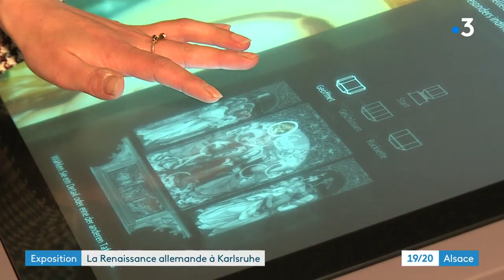L'exposition Hans Baldung Grien à Karlsruhe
Hans Baldung Grien, l'un des plus grand artiste de la renaissance. Cet Allemand devenu Strasbourgeois d'adoption cassait les codes de son temps avec ses tableaux aux couleurs vives, mêlant religion et érotisme. Le musée de Karlsruhe, en Allemagne, a rassemblé plus de 200 toiles du maître pour une rétrospective exceptionnelle.
Un reportage réalisé par Jeanne Meyer, tourné par Yves Ledig, monté par Jennifer Scharwatt, et présenté par David Marcelin dans le 19/20 du jeudi 28 novembre 2019.